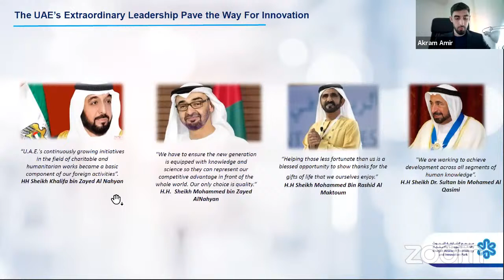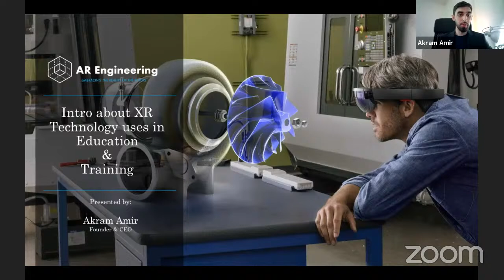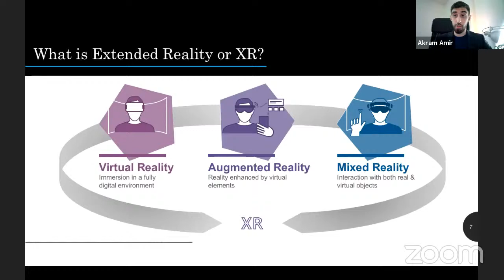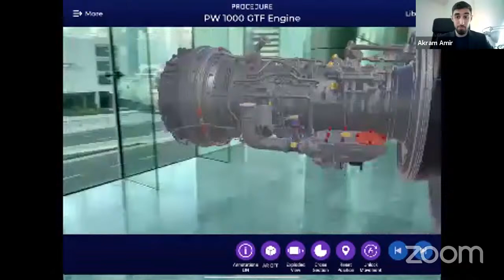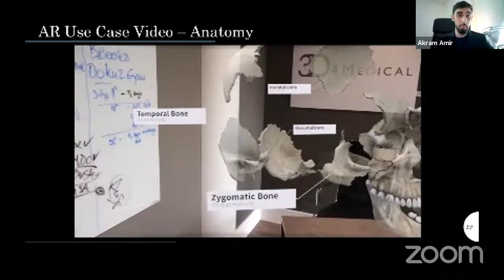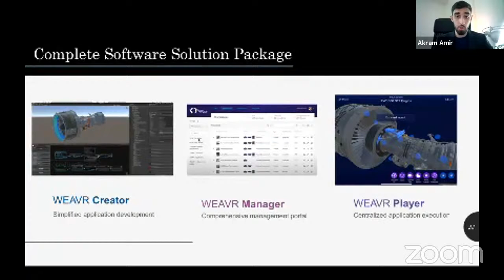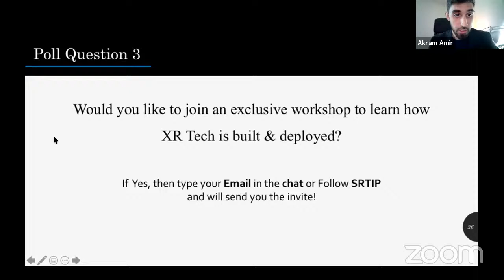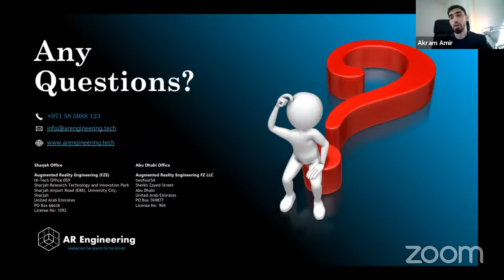How to use XR in Education & Training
"How to use XR in education & training" hosted by SRTI Park & Innovation Lounge. Join us this Thursday, 4th March 2021, to meet the experts in this field and speaking sessions from SRTI Park, academia, and industry representatives. Find out the latest Research & Development activities in XR.
Speakers for this session:
Akram Amir - Chief executive officer at AR engineering